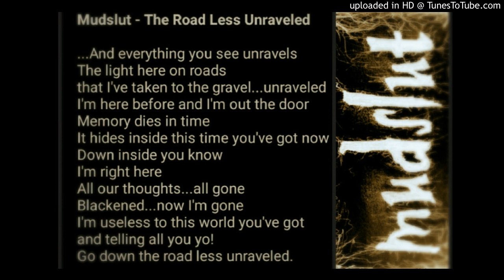Mudslut - The Road Less Unraveled (2018)